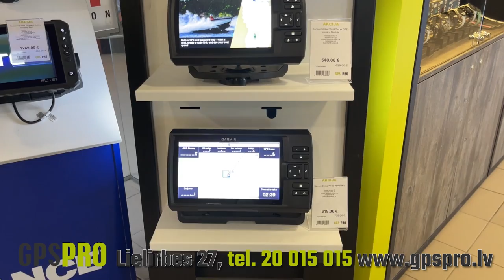Par ticību acīm un aminoskābēm mānekļos. Oskars Šteinbergs. "Ķeram lielo!" #4 epizode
Saruna ar Oskaru Šteinbergu, kurš ražo mānekļus. Runājam par mareriāliem, formu, izskatu. Par to, kādi mānekļi ir topā, bet kuri piedzīvo norietu. Cik viegli pašam mājās ir taisīt mānekļus. Oskars pārstāv zīmolu Oshelures un dalās savā pieredzē, kā tas tapis.

Lielirbes iela 27, Rīga, blakus t/c Spice 00 stāvā
Tālrunis: 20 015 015 (WhatsApp) / 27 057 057 (WhatsApp)

💥Epizodi atbalsta:
Militārā kafija - Daļa no ienākumiem tiek ziedota Latvijas Armijas Veterāniem.
Militaryshop.lv (Brīvības 132, Rīga)

Epizodi veido: Arvis Ančevskis, Indulis Burka, Linda Dombrovska un Emīlija Mariševa